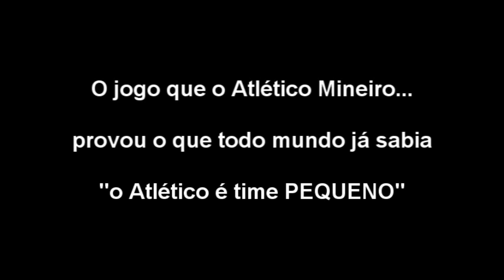Clube Patético Mineiro Rebaixado para 2ª Divisão em 2005 (27/11/2005) MIX - choradeira (comédia)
Clube Patético Mineiro Rebaixado para 2ª Divisão
em 2005 (27/11/2005) MIX - choradeira (comédia)